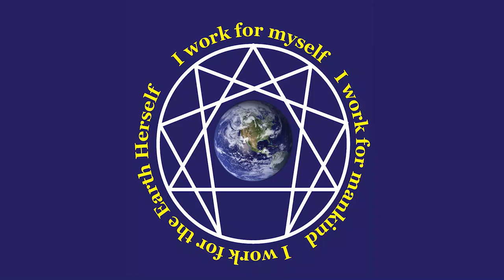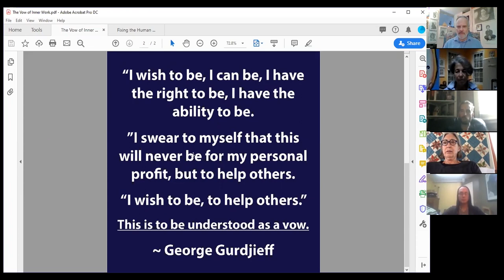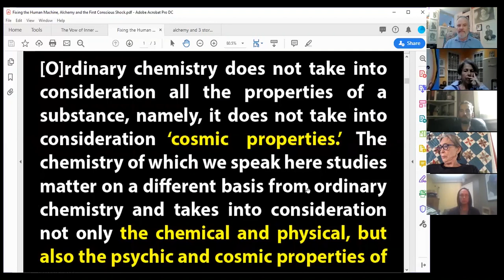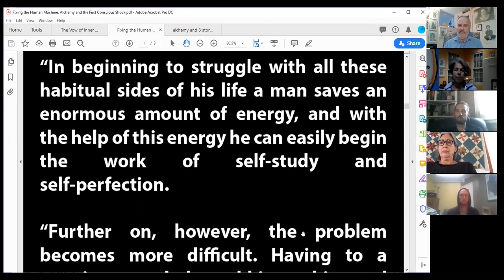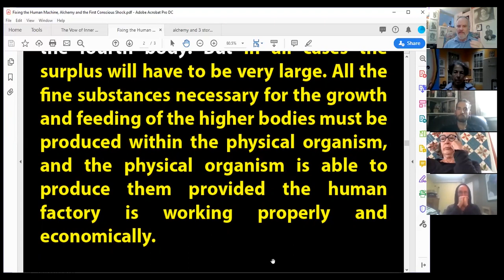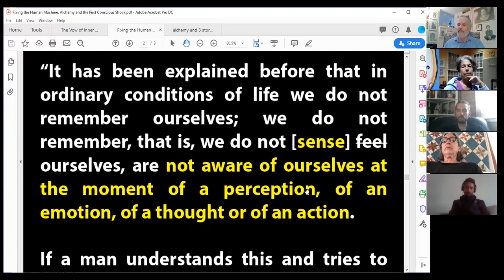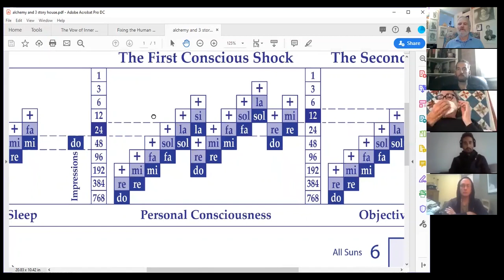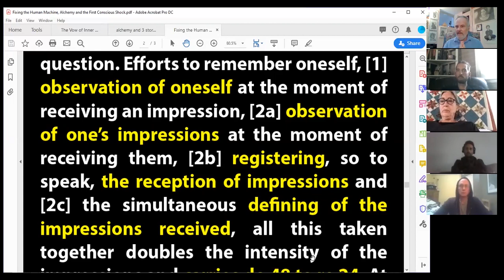Online Gurdjieff Group – Meeting # 75 – November 10, 2019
The Online Gurdjieff Group Meeting – November 10th, 2019

Today Allan Clews will discuss:

The Nature of Self-Remembering.

And ways we leak energy at the Mechanical level through:

• unnecessary and unpleasant emotions,
• the expectation of unpleasant things, possible and impossible,
• bad moods,
• unnecessary haste
• nervousness/worry
• irritability
• imagination
• daydreaming
• wrong work of centers
• unnecessary tension of the muscles
• perpetual chatter
• interest’ continually taken in things happening around us • to other people and having in fact no interest whatever
• constant waste of the force of ‘attention’
•  the expression of unpleasant sensations
• restlessness
• the constantly moving flow of thoughts in our mind
• continual change of mood, feelings, and emotions